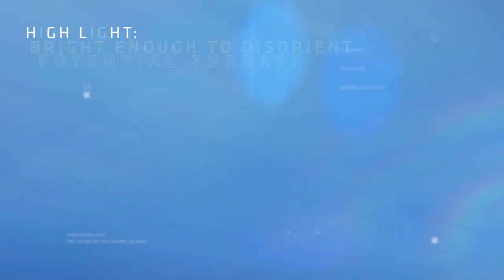Introducing TASER StrikeLight 2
The TASER StrikeLight 2 provides industry-best stun-gun effectiveness in the form of a portable flashlight with three distinct light modes. Capable of close-contact stun and long-distance warnings, the StrikeLight 2 adds portability and protection to any activity.